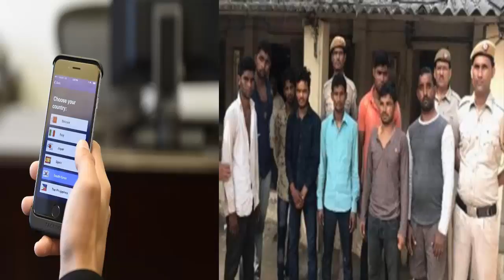দেখুন অবাক করা কান্ড, একই পরিবারের ১৪ জনই মোবাইল চোর!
দেখুন অবাক করা কান্ড, একই পরিবারের ১৪ জনই মোবাইল চোর! mobile,mobile software